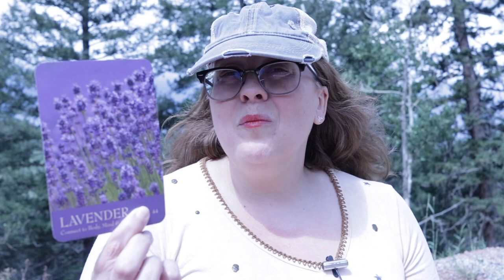9:9 ENERGY PORTAL | DAILY ANGELIC MESSAGE UPDATE | SEPTEMBER 9, 2023